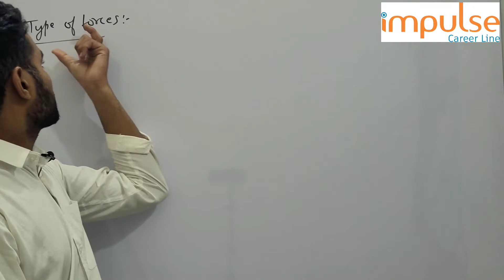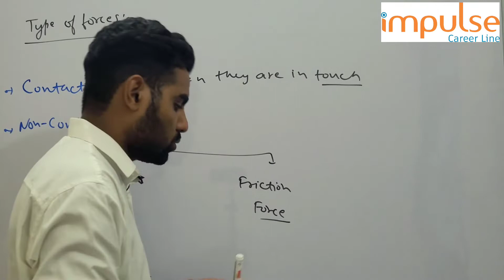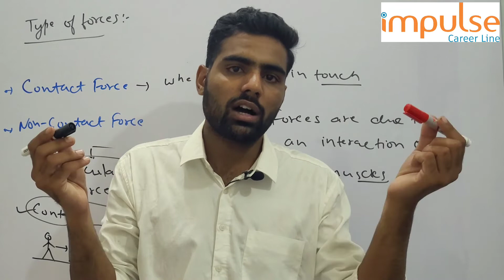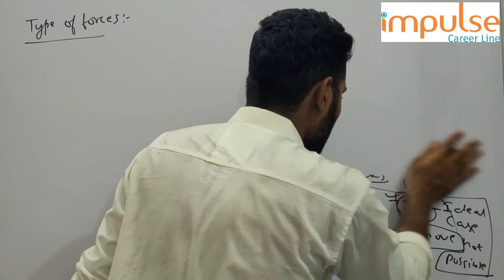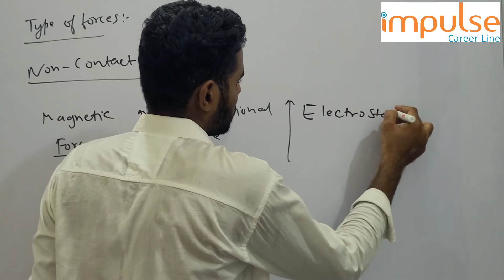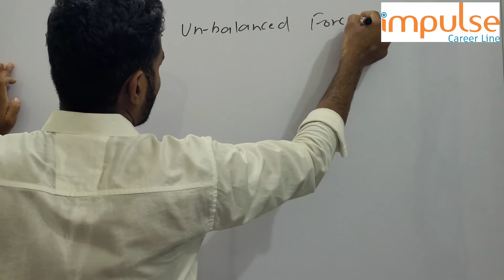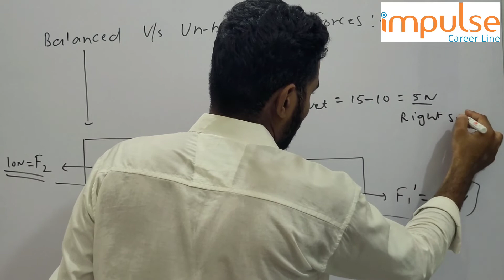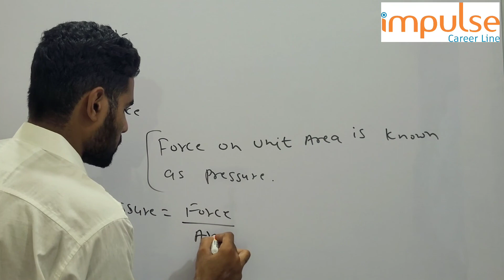Force and Pressure L-02 Pre-Foundation by Himanshu Sir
FORCE AND PRESSURE L-02 || CLASS 8 CBSE || TARGET 100
FORCE, TYPES OF FOREC,  EFFECTS OF FORCE,  VALUE OF FORCE, FORMULLA OF FORCE, EXPLORING THE FORCE, BALANCED AND UNBALANCED FORCE, CONTACT AND NON CONTACT FORCE, Here at Impulse Career Line Our Focus Is To Provide Best Quality Education To All Students From India And Across The Globe.
If This Video Was Helpful Do Leave A Like Since It Encourages Us To Make More Videos For All You Wonderful Students. Make Sure To Comment Your Views Below. For Live Sessions, Chapter wise notes and Important Question Bank make For A Distraction Free And Efficient Studies join Telegram👇🏼
Impulse Career Line - Seekho Dil Se